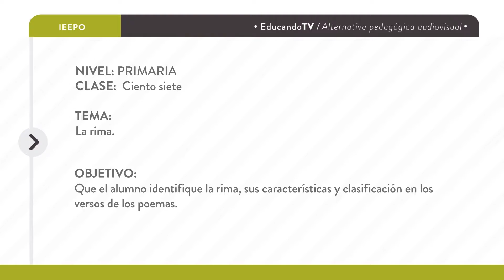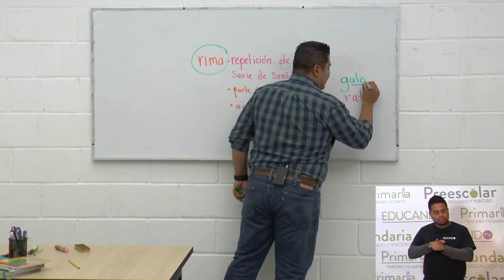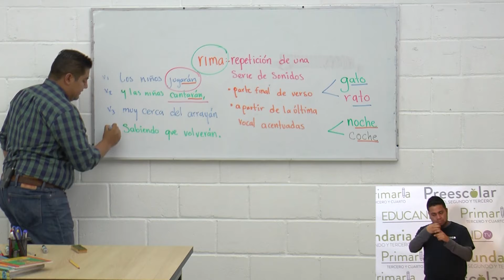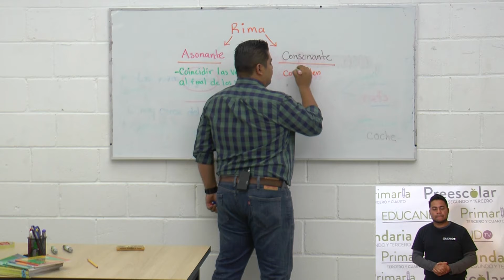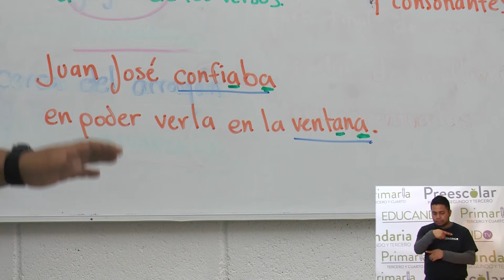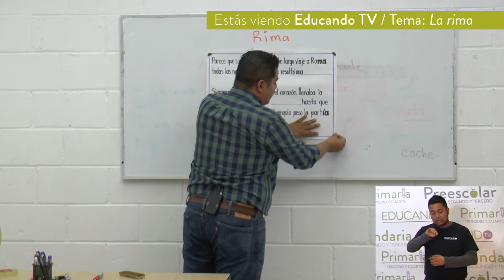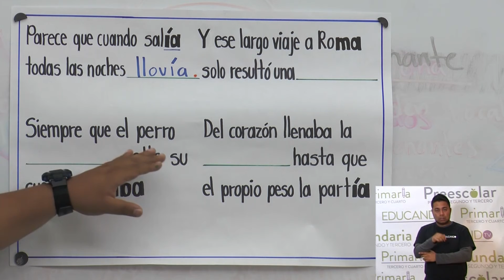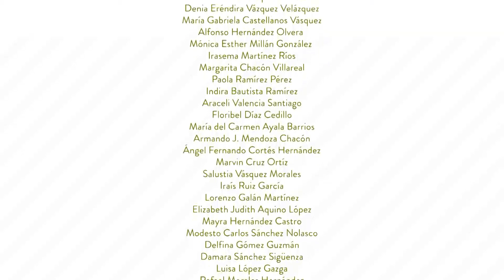Primaria 5º y 6º clase: 107 Tema: La rima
Objetivo: Que el alumno identifique la rima, sus características y clasificación en los versos de los poemas.